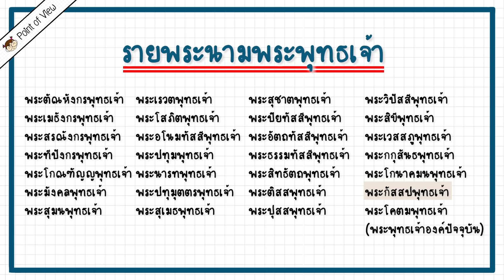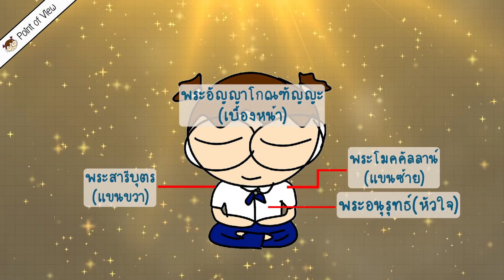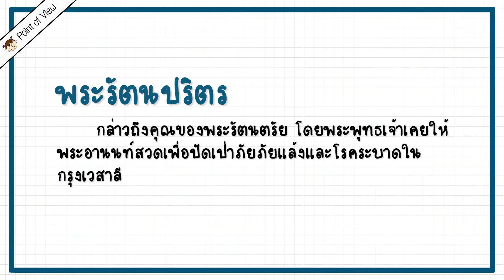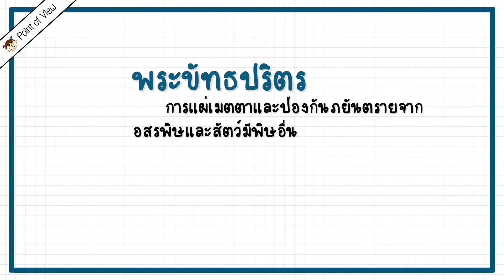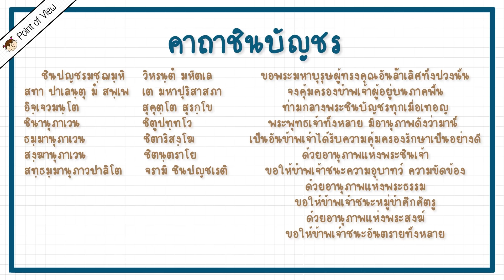คาถาชินบัญชรสวดอะไร? | Point of View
ไขปริศนา ใครรจนา “คาถาชินบัญชร” เมื่อผู้แต่งไม่ใช่สมเด็จพระพุฒาจารย์ (โต พฺรหฺมรํสี). (2017, December 8). ข่าวสด.

บทสวด 7 ตำนาน 12 ตำนาน และความเป็นมา | สำนักพิมพ์เลี่ยงเชียง หนังสือสวดมนต์. (2021, November 16). บริษัท สำนักพิมพ์เลี่ยงเชียง เพียรเพื่อพุทธศาสน์ จำกัด.

พระคาถาชินบัญชร. (n.d.). ธรรมระรื่น.

พระคาถาชินบัญชร ฉบับตรวจชำระแล้ว. (2012, July 13). คุยกับคนข้างวัด.

รัตนสุวรรณ, พ. (n.d.). พระคาถาชินบัญชร ฉบับพระพิมลธรรม (อาจ อาสโภ ป.ธ ๘). ประตูธรรม.

ทางไปซื้อ วรรณคดีไทยไดเจสต์

หรือ

00:00 ทำไมเล่า
00:59 คำว่าชินบัญชร
02:16 ที่มาของคาถา
02:54 ความหมายของคาถา
11:52 พูดคุย